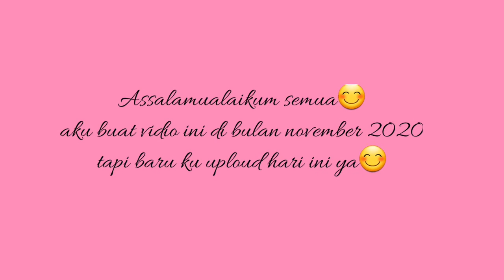Makeup tanpa bulu mata palsu tanpa soflen jadi kelihatan muda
assalamualikum semua,jumpa lagi d channel aku,oke d vidio kali ini sya buat makeup tanpa sbulu mata palsu tanpa soflen jadi kelihatan muda😊
tonton vidionya sampai selesai ya😊